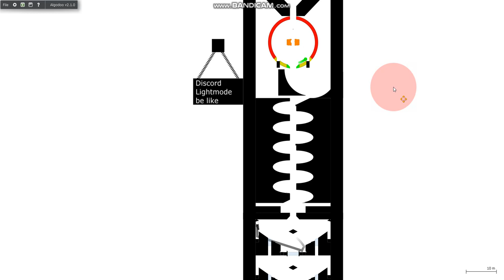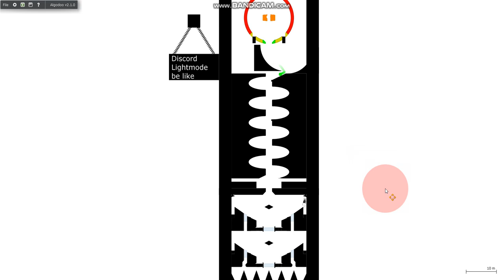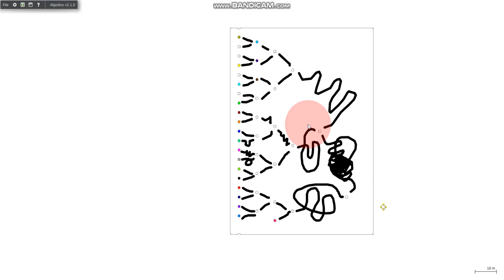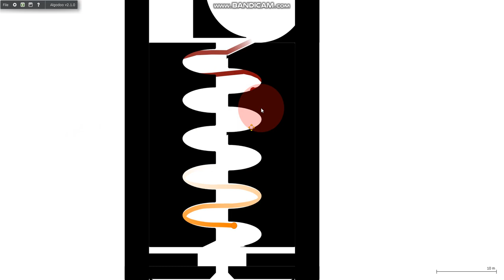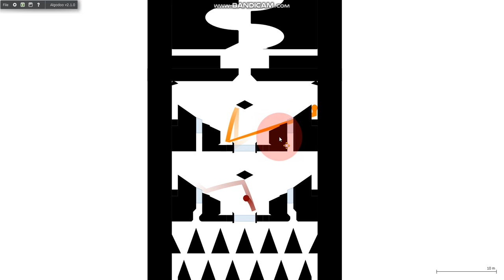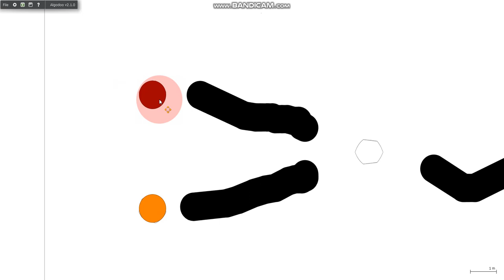White vs Green... Orange vs Maroon